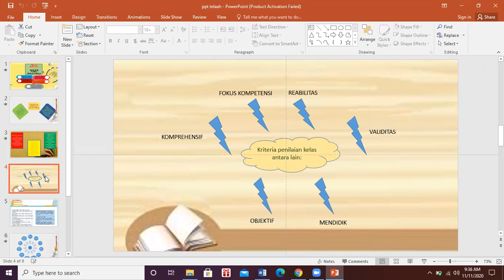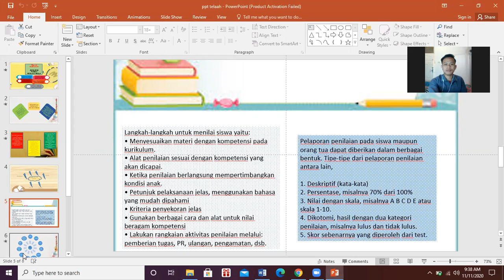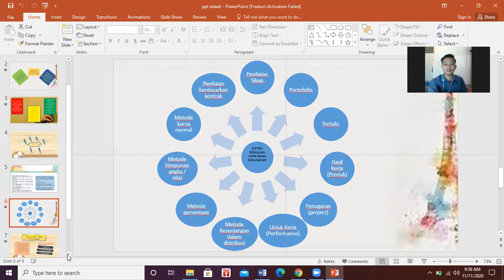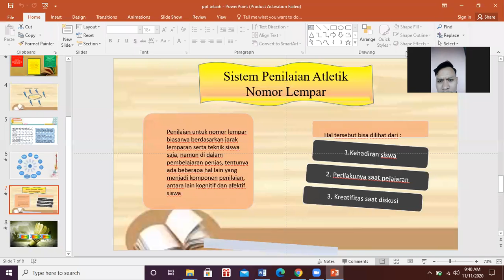Pertemuan Ke 12 Presentasi Mata Kuliah Telaah Kurikulum Part 2